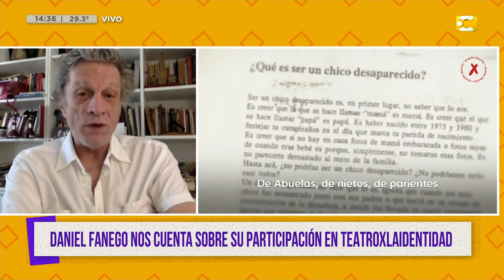Hoy conversamos con Daniel Fanego en ¿Qué pretende usted de mí?